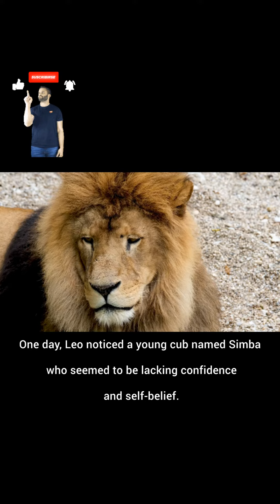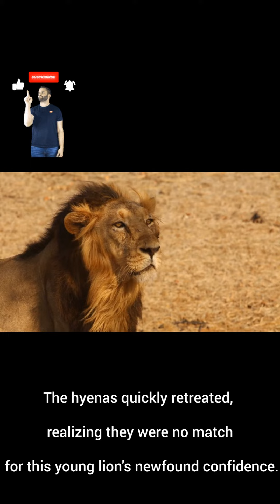LEO-LION VS HYENA|Inspiration Story